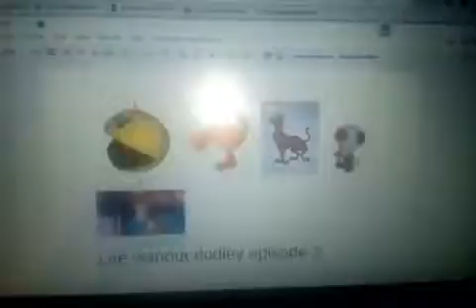Life without Dudley episode 3